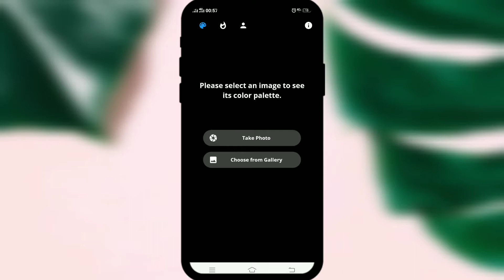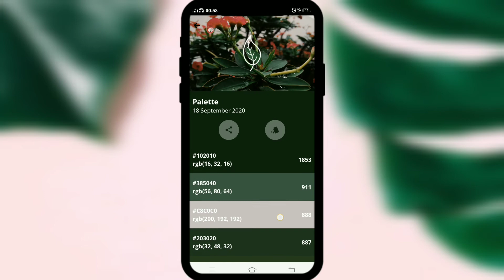Cara Mengetahui Tone Warna Dalam Setiap Foto | Easy Editing | Easy Tutorial (Bahasa Indonesia)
Mengedit Hitungan Menit melalui aplikasi Editing !
Untuk yang ingin mencoba silahkan download bahan dengan klik link di bawah
Link People model :
"Menerima kritik dan saran melalui komentar."